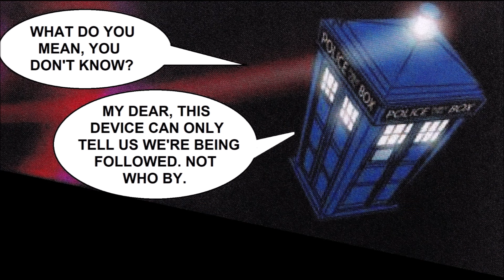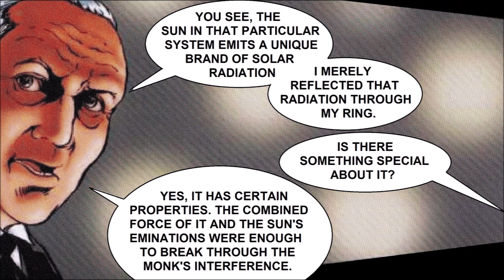Doctor Who The Daleks' Masterplan Episode 8 Volcano (Dennis Spooner, Rick Lundeen)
Classic Doctor Who reconstruction by artist Rick Lundeen, based on the tv script by Dennis Spooner. This channel is not monetised, these animations are for entertainment only. All rights remain with the BBC. If you enjoy this video consider donating to CHILDREN IN NEED